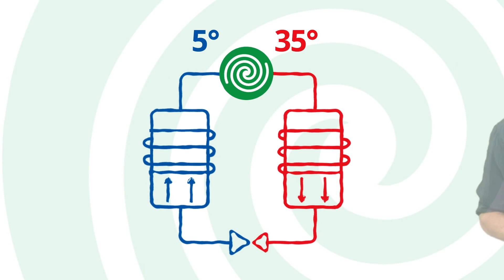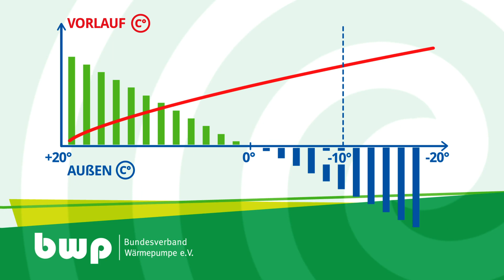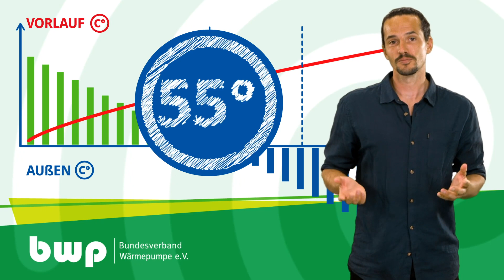BWP - Der Wärmepumper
Teil eins der Videoserie für den Bundesverband Wärmepumpe. Was hat es mit den magischen 55 Grad Vorlauftemperatur auf sich?